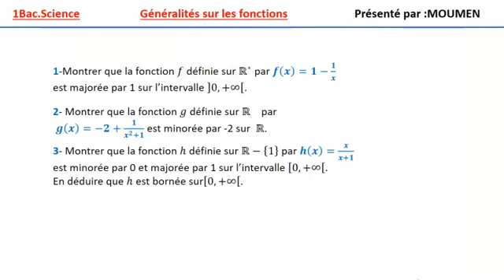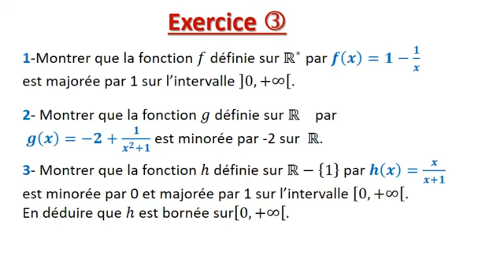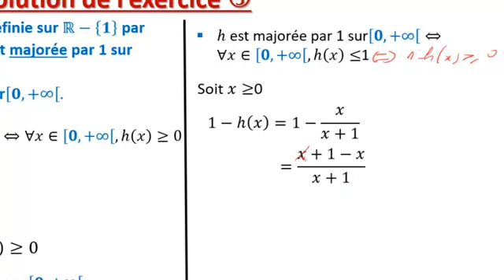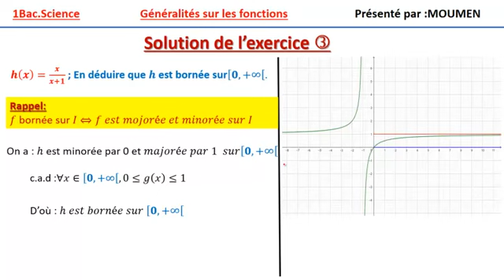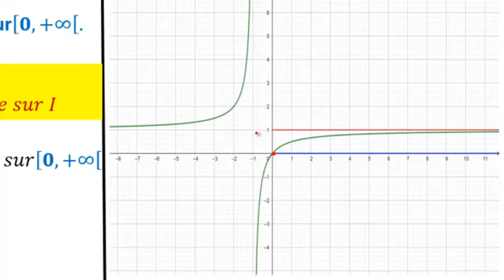Généralités sur les fonctions_Fonction majorée_minorée_bornée_ ex3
Généralités sur les fonctions_Fonction majorée_minorée_bornée_ exercice3 avec interprétations graphiques destiné aux élèves 1Bac science.